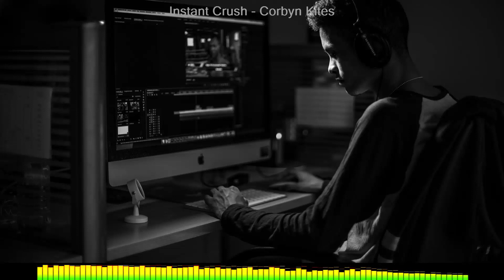Instant Crush-Corbyn Kites AMBIENT MUSIC